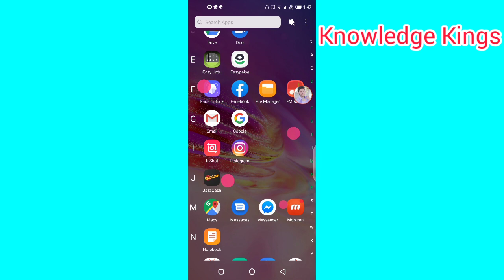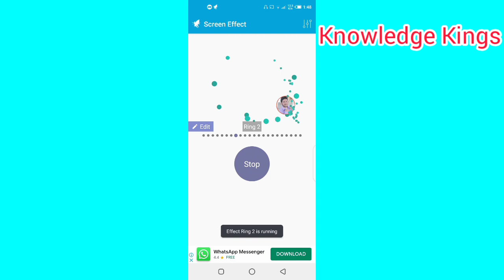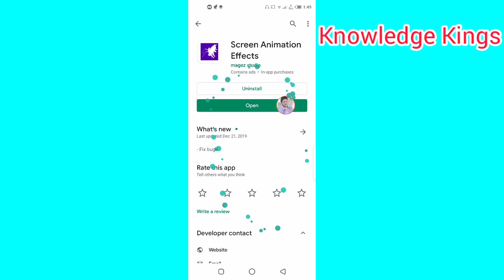How to Use Animation Effects on Mobile Screen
Hi, Everyone in this video I will tell you How to Use Animation Effects on Mobile Screen. You can Use Beautiful and Attractive Animation Effects on Your Mobile Screen in a very easy way.